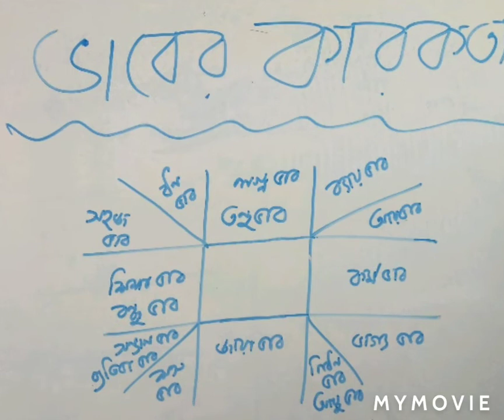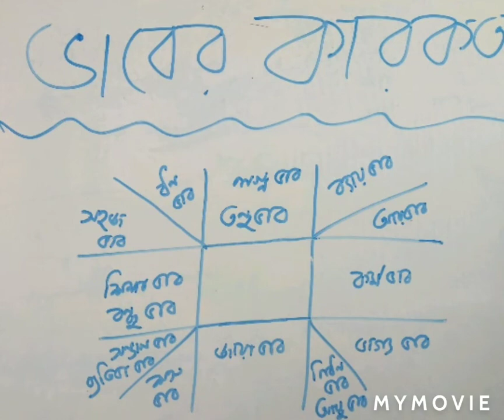ভাবের কারকতা...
Online জোতিষ বিষয়ক পরামর্শে .এবং online জ্যোতিষ বিষয়ক Class এর জন্য... জোতিষ্ আচার্য শ্রী শান্তনু শাস্ত্রী 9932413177 // 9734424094 ফোন করুন অথবা WhatsApp করুন 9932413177